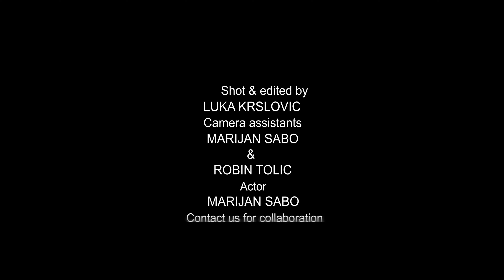Seat Leon Fr 210 B-roll, Lic, Croatia 2021, 4K Cinematic short B-roll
Short Cinematic B-roll, Seat Leon FR 210, Croatia 4K cinematic B-roll 2021.

Video Shot and edited by Luka Krslovic
Sound design by Luka Krslovic
Camera assistants Marijan Sabo & Robin Tolic
Actor Marijan Sabo

Please do check our Instagram accounts for more content!

Music credits